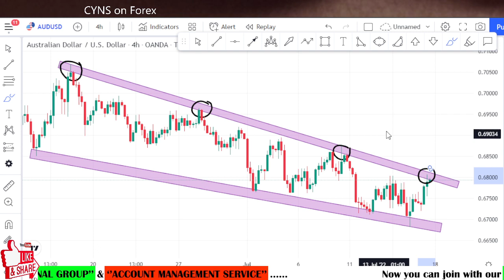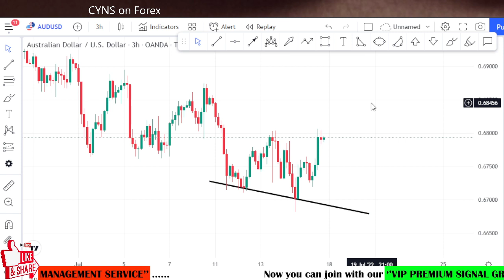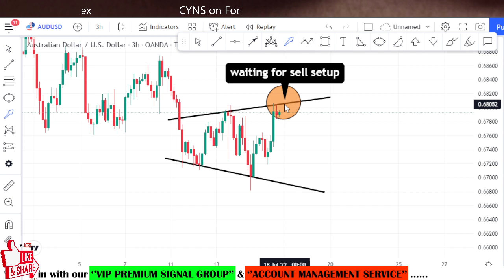AUDUSD Weekly Forex Forecast for 18 - 22 July 2022 by CYNS on Forex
Hello Traders,
⭕ In this video includes - ( AUDUSD Daily Forex Market Update for 18 July 2022 )
    ✅- Technical analysis on AUDUSD chart